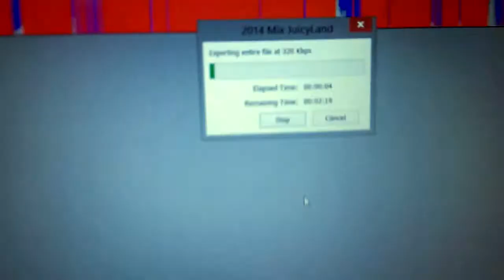Back pains - Blue Eyes Week 4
Social Media